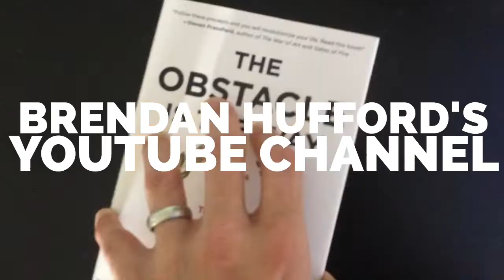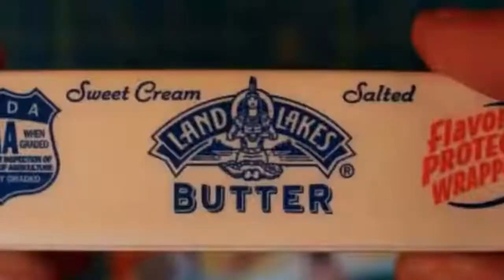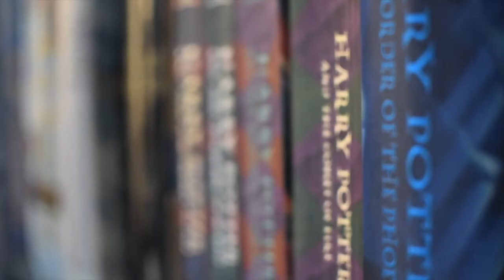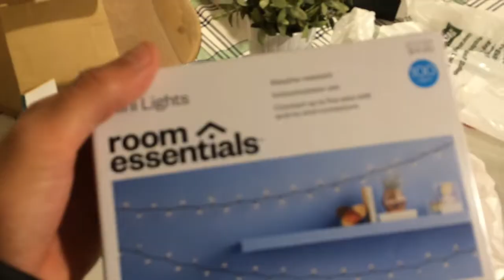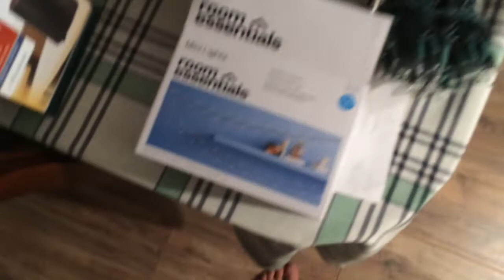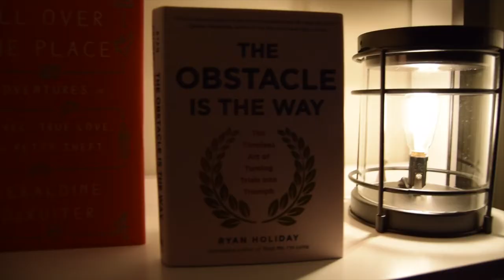DIY CHEAP BUDGET VIDEO LIGHTING SETUP (Breakdown: Peter McKinnon, Casey Neistat, Zach Ramelan & More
What’s up Browncoats. If you’re new here,. I’m Brendan Hufford. Just a regular guy that’s sold two online businesses and quit his teaching jobs to help my clients get more leads and sales from SEO. Every week, I make videos about digital marketing, SEO, and in this case, videos about videos.

In this video you’ll learn PLUS I’ll do a breakdown of my favorite creators backgrounds, show you how I put together this background, tell you what my wife thinks of my videos, and show you definitely one (maybe two) creators you’ve never heard of that are killing it with their backgrounds.

So I’m a student of the game. I LOVE LOVE YouTube.  And I noticed that in all of my favorite videos, the creators had incredible backgrounds. Not like inspiring mountains and views and whatever, but just really interesting backgrounds when they’re just talking to the camera.

I want to show you not only my process and inspire you to do what I did for next to no money. BUT, I also want to break down what top creators are doing that we can aspire to.

Okay, before we get to how I got to where I was going, I want to break down the backgrounds of 5 creators, at least two of which you’ve never seen before (Roberto Blake, Casey Neistat, Zach Ramelan, Peter Mckinnon and Dave Chesson).

We'll even get into how to set up video lighting, cheap and budget options, and how I DIY'ed my setup just using stuff from around my house.